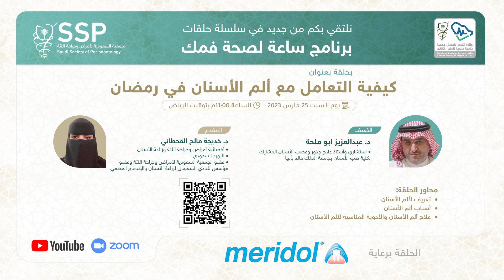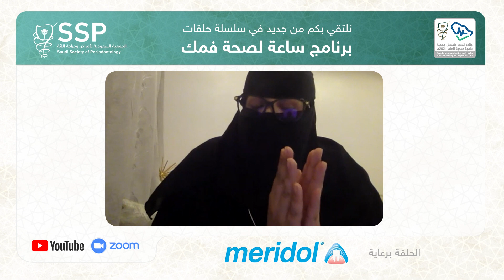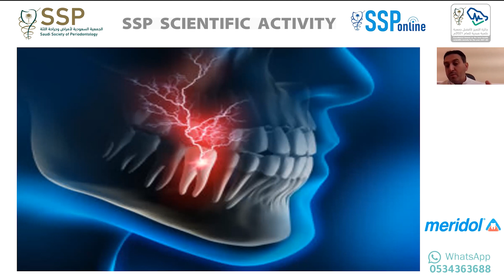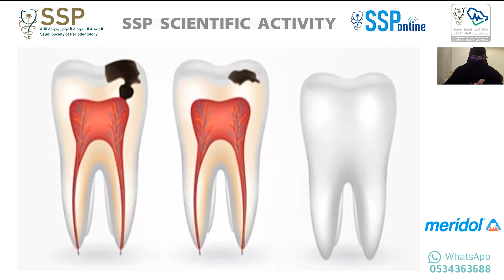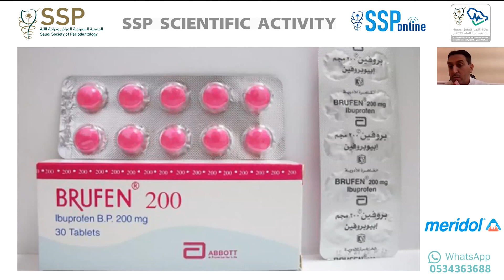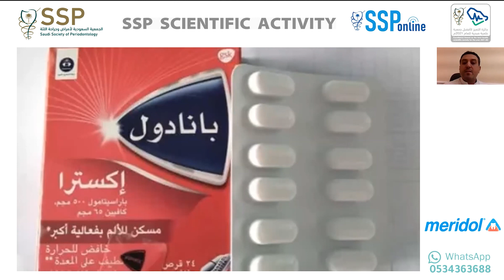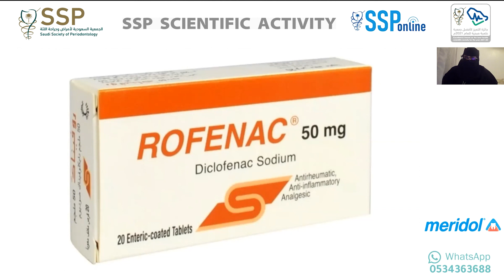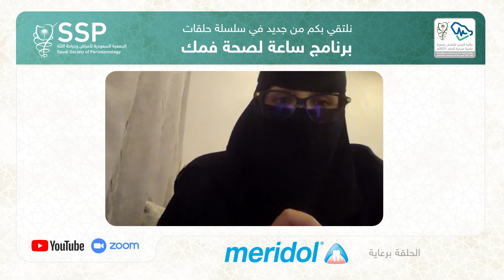الحلقة 31: ساعة_لصحة_فمك كيفية التعامل مع الم الاسنان في رمضان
ضيف الحلقة  الدكتور عبد العزيز أبو ملحة
مقدمة الحلقة الدكتورة خديجة القحطاني